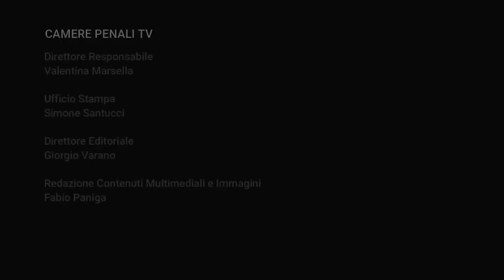COSTITUZIONE E DIRITTO PENALE: IN RICORDO DI FRANCO BRICOLA 2-4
L’INSEGNAMENTO DI FRANCO BRICOLA
NEL RICORDO DEGLI ALLIEVI
Presiede
Avv. Prof. Luigi Stortoni
Università di Bologna
Presidente Associazione Franco Bricola
Prof. Francesco Tagliarini
Università di Bergamo
Prof. Marco Zanotti
Università di Udine
Alma Mater Studiorum
Università di Bologna
Prof. Lorenzo Picotti
Università di Verona
Prof. Stefano Canestrari
Prof. Dario Melossi
Università di Bologna
Prof. Alessandro Melchionda
Prof. Gabriele Fornasari
Università di Trento
Interventi di altri allievi